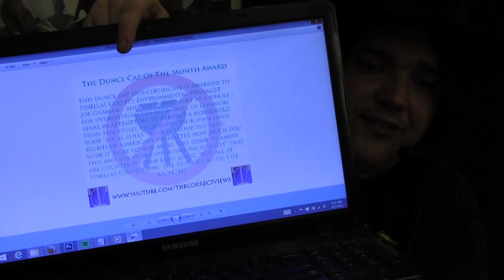THE CORRECT VIEWS (8/7/2015) -The DUNCE CAP OF THE MONTH AWARD for Pinellas &Runner's Up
'Tis Sam I Be Di Gangi of The Media Speaks (dot com) with what many subscribers wait for all month long...THE CORRECT
VIEW'S Dunce Cap Of The Month Award"! We shall NOT let you down as we bring you idiocy in the form of;

J.P. Morgan getting a slap on the wrist for offences that would send YOU reading this to prison;
New Jersey trying to ban what is common knowledge;
YOUR tax dollars going to study who drinking affects male outlook;
Yet ANOTHER story (like last years) about how massive ice has STOPPED global warming studies - thus proving that it is not
happening;
ISIS moving from scorpion bombs to the almost equally pathetic "exploding chicken";
Jeb Bush suggesting the Americans work LONGER hours...missing that they have no jobs that OFFER hours thanks to his
brother's outsourcing policies;
a driver harrassed by police for an air freshener in his car;
SEX with a shrubbery;
SEX with an alligator;
AND THE WINNER OF THE DUNCE CAP, Pinellas County for a bbq' fail SO grand that it MUST MUST MUST be heard to be believed.
Sam